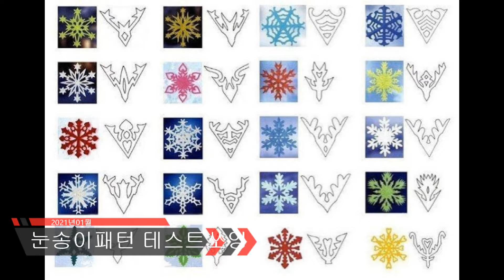202101 - [스크롤쏘] 눈송이패턴 테스트 쏘잉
종이 커팅으로 많이 제작하는 눈송이패턴을 판재를 이용해 쉽게 제작을 해보면 어떨까 싶어 우선 테스트쏘잉을 해 보았다.
한번에 쏘잉을 하면 깔끔하고 보기도 좋겠지만 복잡한 패턴은 시간이 오래 걸린다는 게 문제다.
따라서 종이커팅방법처럼 접어서는 불가능하겠지만 여러조각을 한번에 쏘잉해 조각들을 붙여 완성하면 시간을 거의 4~5배 절약할 수 있기에 우선 테스트 제작을 해 보았다.
좀 더 복잡한 패턴을 정확한 도안화해서 색이 있는 에코보드등을 쏘잉해 제작하면 꽤 괜찮을 것 같다.
겨울철 창문이나 유리문등에 붙여 활용하면 인테리어적으로도 괜찮을 것 같다.

자작합판 4T
페가스 MGT 5호날